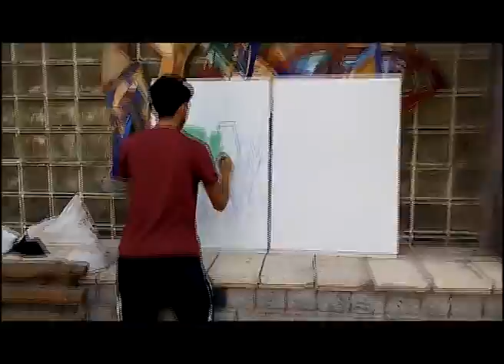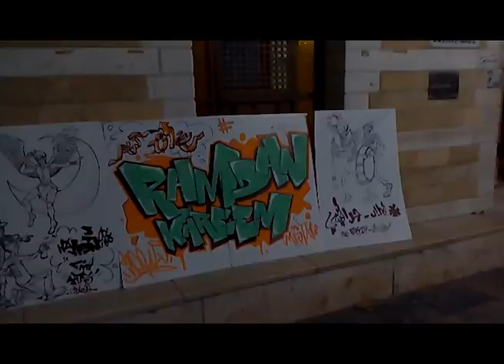fetar_graffiti إعلان لوحة الجرافيتي -الفطار الجماعي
شارك وارسم واتصور مع جرافيتي الفطار الجماعي في فنون جميلة